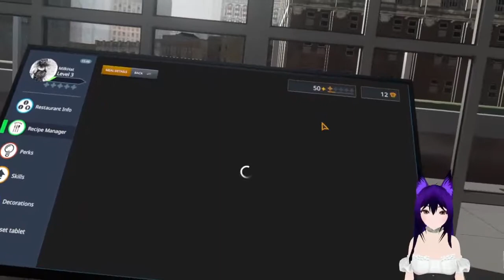cooking simulator: Day 4 what a Mess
Become the ultimate chef in VR! Take control of a highly polished, realistic kitchen equipped with all kinds of utensils and stands. Unlock and master over 80 recipes or use dozens of lifelike ingredients to cook everything you like. A simulator spiced up with a dash of real-life physics!